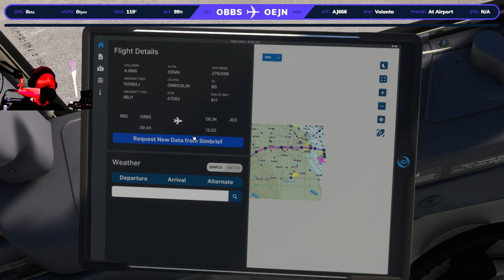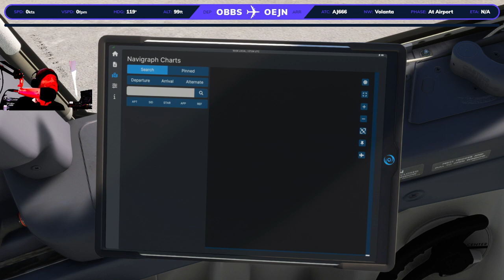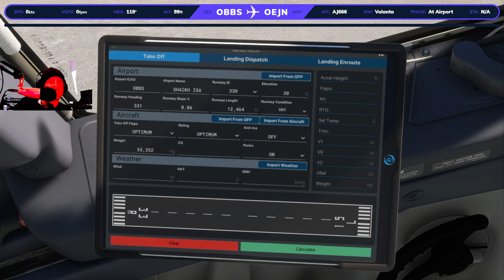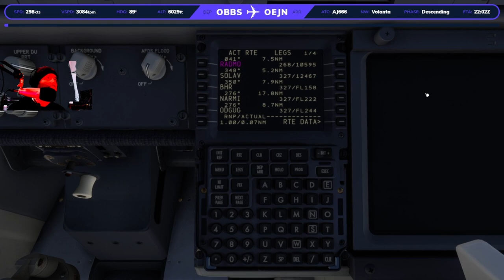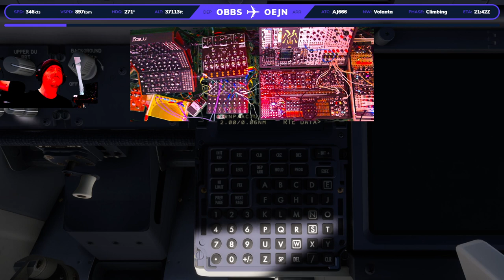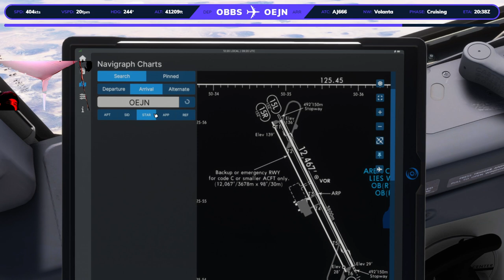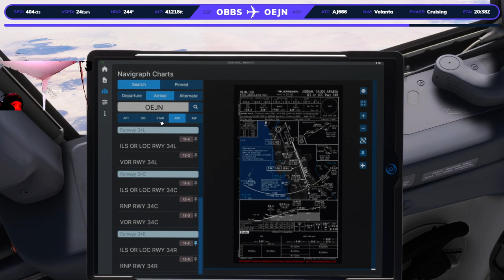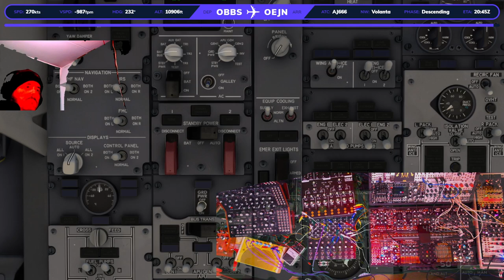NOISE Monday - Bahrain to Jeddah, in Saudi Arabia - following Formula 1 - March 4th, 2024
Replay of Noise Monday live improvised noise stream from twitch -

Noise Monday is a weekly noise raid train of like-minded noise enthusiasts and general weirdness on Twitch.tv